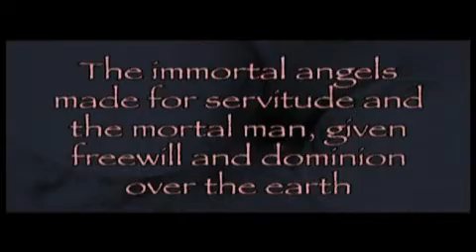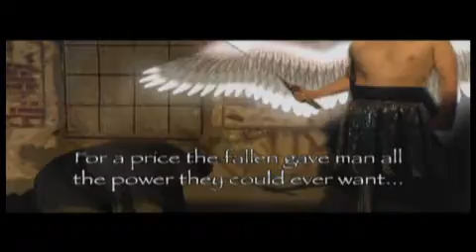Short movie (Bloodwars)